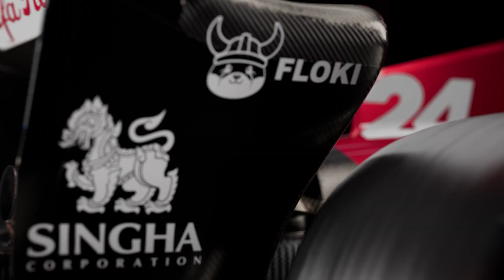Oto bolid Alfa Romeo F1 Team Orlen na sezon 2022. Pojeździ nim też Robert Kubica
150 zł zwrotu za zakup OC lub AC przez mubi.pl? Proszę bardzo

Alfa Romeo F1 Team Orlen jako ostatni zespół F1 przedstawił malowanie na sezon 2022. Mocno zmieniło się ono w porównaniu z poprzednim rokiem. Jak Wam się podoba?

Wspierający: Andrzej Okuniewicz, archetype555, Mr Snail GT, zarnofuk, 111aaa999e, Maciej Siemianowski, Wojtek Smolarek, Andrzej Zieliński, Przemek Szymanowicz, Wiktor Grzejdziak, Mario Mario, filmstarist, Mateusz Sakowski, Damian Gran, Witold Kraus, Robert Taras, Grzegorz Joachim.